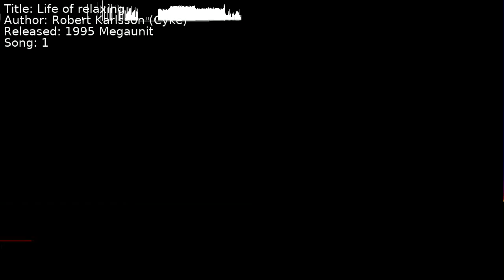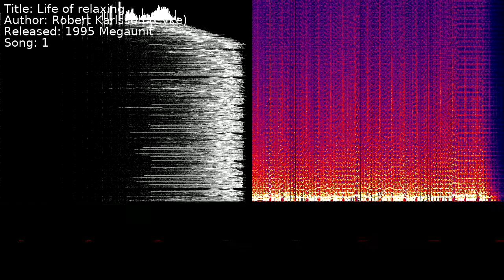Robert Karlsson (Cyke) - Life of relaxing | Song 1 [C64] [SID]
Title: Life of relaxing
Author: Robert Karlsson (Cyke)
Released: 1995 Megaunit
Song: 1